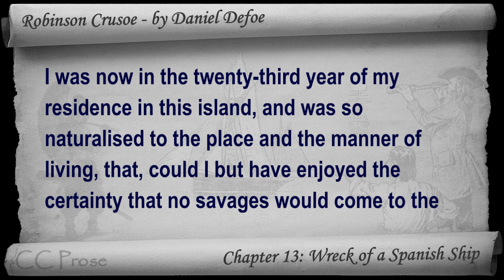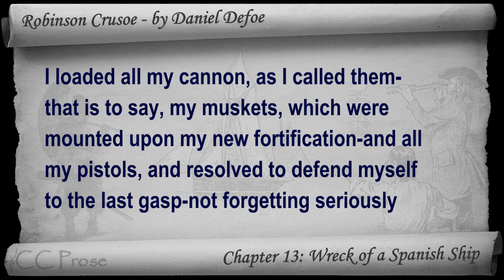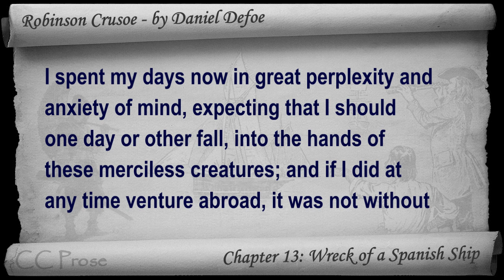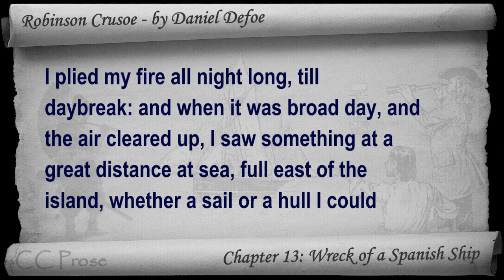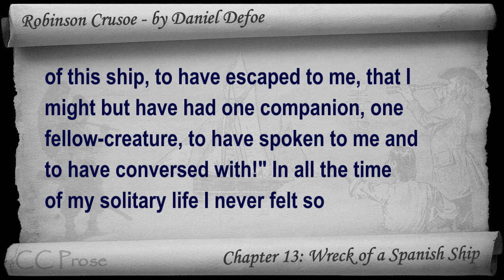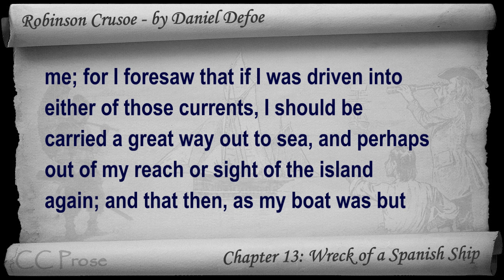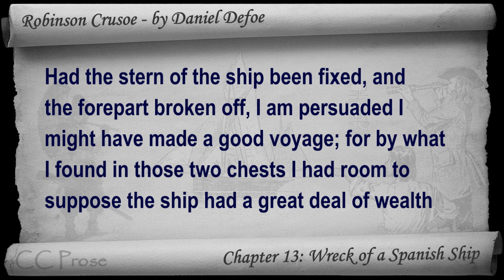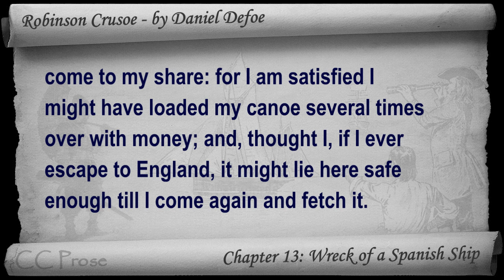Chapter 13 - The Life and Adventures of Robinson Crusoe by Daniel Defoe - Wreck of a Spanish Ship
Chapter 13: Wreck of a Spanish Ship. Classic Literature VideoBook with synchronized text, interactive transcript, and closed captions in multiple languages. Audio courtesy of Librivox. Read by Mark F. Smith.

The Life and Adventures of Robinson Crusoe free audiobook at Librivox